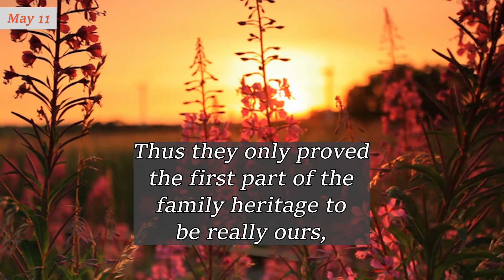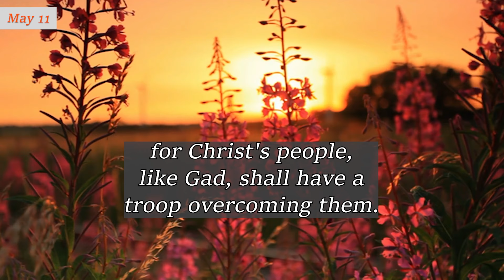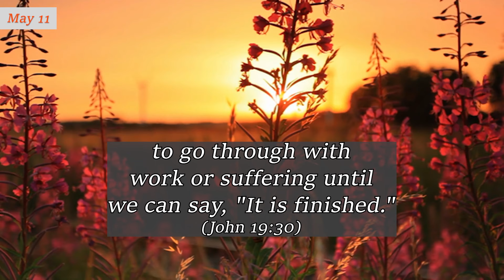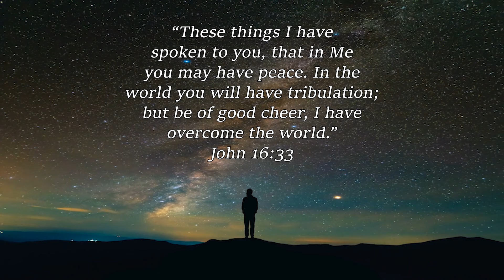MAY 11 ~ Wait for the Finals | Charles Spurgeon | Devotional Updated | Faith's Checkbook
MAY 11 ~ Wait for the Finals | C H Spurgeon | Devotional | Updated | Faith's Checkbook

God bless!🙏

"Gad, a troop shall overcome him: but he shall overcome at the last." Genesis 49:19 [KJV]

Some of us have been like the tribe of Gad. For a while our adversaries were too many for us; they came upon us like a troop. Yes, and for the moment they overcame us; and they exulted greatly because of their temporary victory.

Thus they only proved the first part of the family heritage to be really ours, for Christ's people, like Gad, shall have a troop overcoming them. This being overcome is very painful, and we should have despaired if we had not by faith believed the second line of our father's benediction, "He shall overcome at the last."

"All's well that ends well," said the world's poet: William Shakespeare; and he spoke the truth. A war is to be judged, not by first success or defeats, but by that which happens "at the last."

The Lord will give to truth and righteousness victory "at the last"; and, as Mr Bunyan says, that means forever, for nothing can come after the last.

What we need is patient perseverance in well-doing, with calm confidence in our glorious Captain. Christ, our Lord Jesus, would teach us His holy art of setting the face like a flint (Isaiah 50:7) to go through with work or suffering until we can say, "It is finished." (John 19:30)

Hallelujah. Victory! Victory! We believe the promise. "He shall overcome at the last."

Amen.

be of good courage,
and He shall strengthen
your heart; wait, I say,
on the Lord!”
Psalm 27:14

“I wait for the Lord,
my soul waits, and in
His word I do hope.”
Psalm 130:5

“These things I have
spoken to you, that in Me
you may have peace. In the
world you will have tribulation;
but be of good cheer, I have
overcome the world.”
John 16:33

“And let us not grow
weary while doing good,
for in due season we shall
reap if we do not lose heart.”
Galatians 6:9

“For our citizenship
is in heaven, from which
we also eagerly wait for the
Savior, the Lord Jesus Christ.”
Philippians 3:20